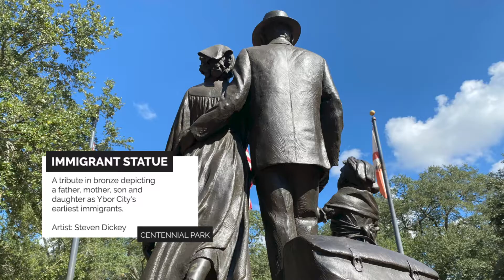Discover Tampa's Public Art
This video tour highlights just a sample of the City of Tampa's amazing public artwork installations.